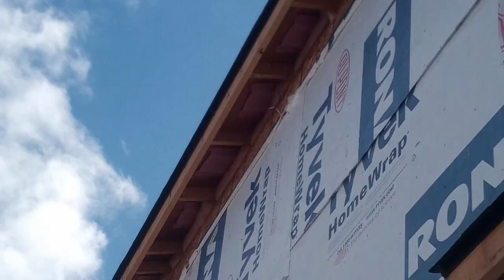Attic Insulation- Attic Ventilation, baffles and rafter vents explained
How to Install attic baffles or rafter vents and tips on attic ventilation, airflow and attic insulation. I detail how to avoid mold in the attic and explain attic ventilation. Make sure to check my other videos on how to insulate an attic. All videos show how to install insulation in your attic using blown in insulation. The energy savings of increased thermal resistance when properly installed speaks for itself.

I also remove insulation as well as perform attic renovations on new and old homes of various square footage.

Canada link for roof turbine (whirlybird)
US link for roof turbine
Canada link GoPro hero 7 black and accessories and extra batteries
US link GoPro hero 7 black (used to shoot this video)